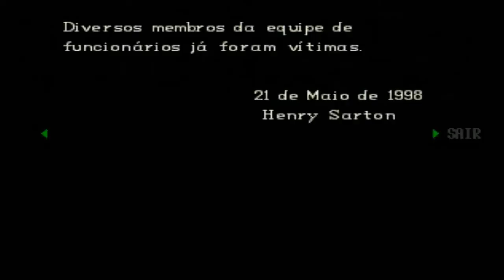Resident Evil Director's Cut (PS1) {Chris Redfield} [Dublado em PT-BR] #5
Resident Evil Director's Cut (PS1) {Chris Redfield} parte 5